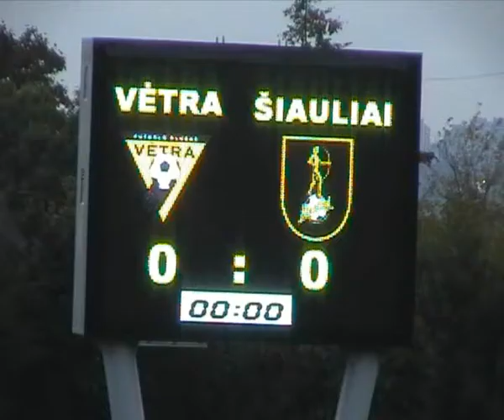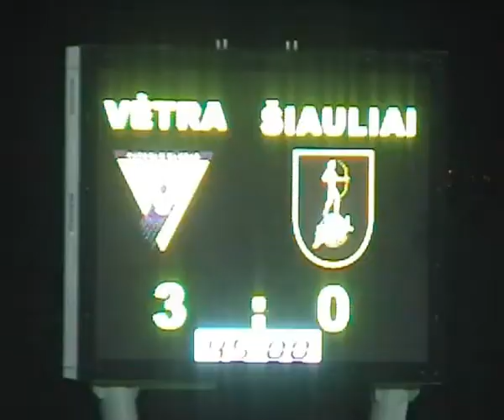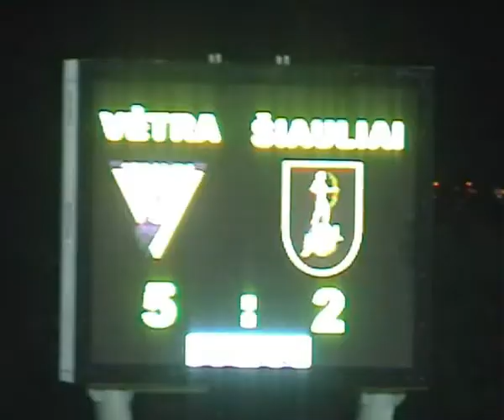Vėtra - Šiauliai 5:2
A lygos XXV turo susitikimas Vėtra - Šiauliai 5:2